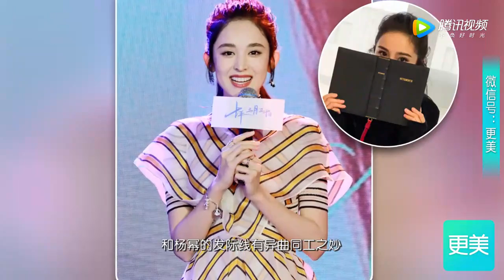娜扎整完鼻子又动下巴？越来越像网红脸